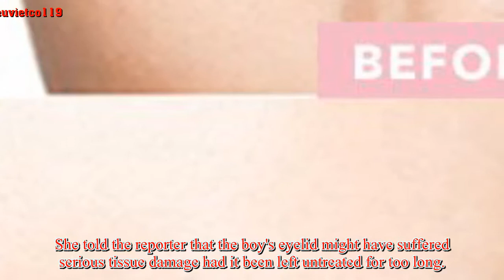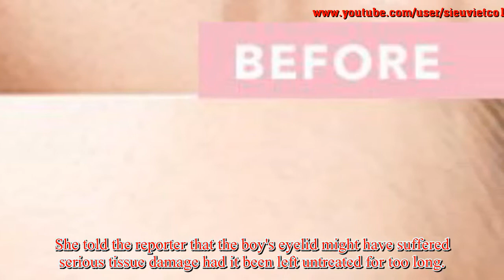Chinese boy has his eyelid stuck in a ZIP while putting on a jacket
A boy in east China had to rush to hospital with a freak injury after he snagged his eyelid in his jacket's zip. The unnamed schoolboy accidentally caught his left eyelid in a zipper when he was wearing a jacket while keeping his head down.  Rescue footage shows firefighters cutting the boy's jacket before freeing him from the zipper. Dr Liu Xiang, who had over 20 years of experience specialising in ophthalmology, had to seek help from the local fire service. Footage shows firefighters cutting the boy's jacket to speed up the rescue. They also told the boy to remain calm as they used a pair of small pliers to expand the gap in the zipper slider. The child was freed in a matter of minutes, and Dr Liu wa